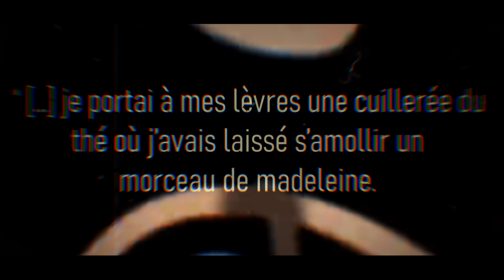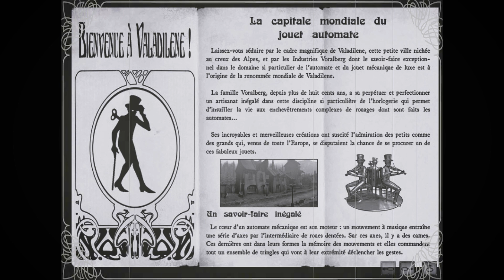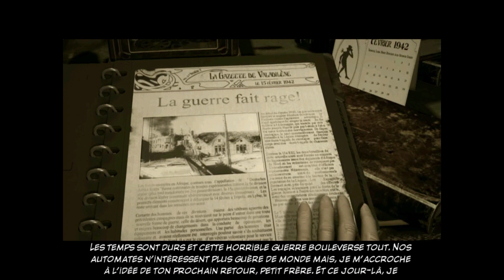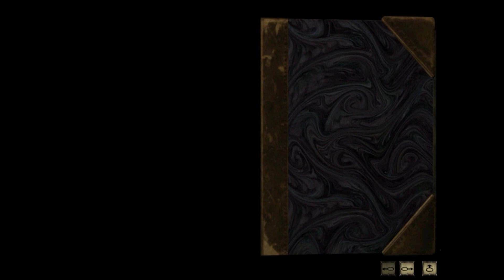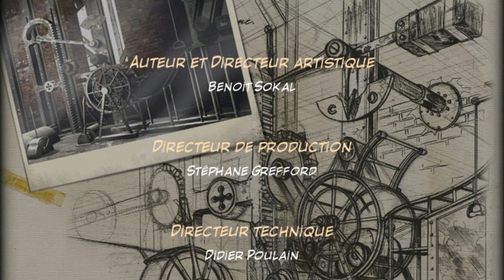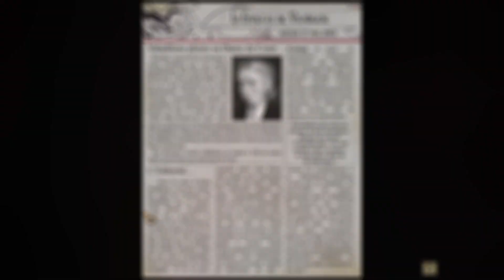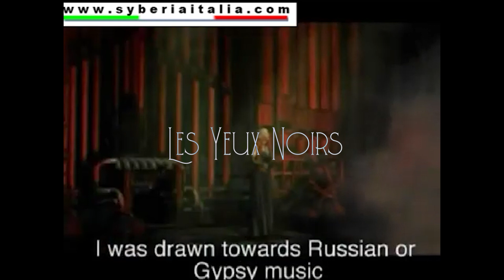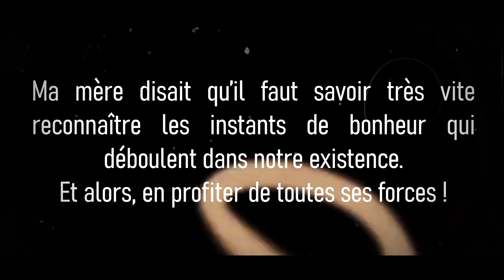SYBERIA - Le Voyage Mélancolique De Benoît Sokal |DOCUMENTAIRE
Bienvenue dans la saison 4 de Zone Morte !

Dans cet épisode, nous revenons sur l'un des classiques du point and click et par la même occasion sur son créateur : Benoit Sokal !

Nous analyserons son travail, sa carrière et la signification de son magnum opus.

Entre légèreté et mélancolie, fantasy et réalisme glaçant, le monde de Syberia vous ouvre ses portes.

Ecriture : Catherine Schwartz
Montage/Réalisation : Nathan Kleinclauss
Composition/mix des BO(s) : Flavien Fontaine
Mix/Mastering voix : Paul Mora
Communication : Barbara Brenachot

CHAPITRES :
INTRO : 00:00 - 02:17
CREDITS MUSICAUX : 02:18 - 04:10
HISTOIRE : 04:11 - 29:49
ANALYSE  :  29:50 - 38:42
Conclusion : 38:43 - 41:14

Bibliographie :

Очи чёрные Ochi chyornye Текст Dark Eyes Les yeux noirs lyrics, English, Français best
Du Côté de chez Swan -  Marcel Proust

SYBERIA - Le Voyage Mélancolique De Benoit Sokal |DOCUMENTAIRE